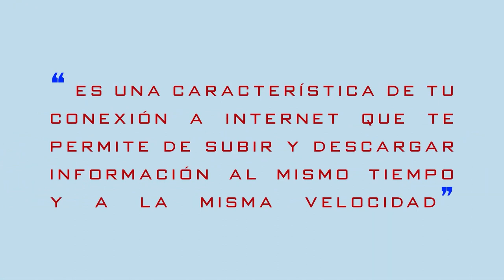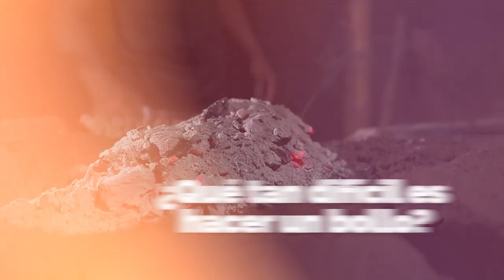🗣️Podcast 5 l Noticias, entrevistas, análisis, reportajes.